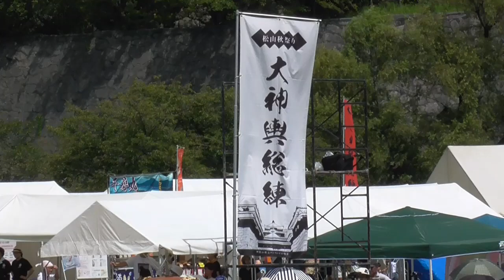第９回大神輿総練⑪ オープニング(水軍太鼓、大洲鉄砲隊、野球拳おどり、継ぎ獅子)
第９回大神輿総練⑪
オープニング
・水軍太鼓
・大洲鉄砲隊(54秒あたり)
・野球拳おどり(2分20秒あたり)
・継ぎ獅子(5分47秒あたり)